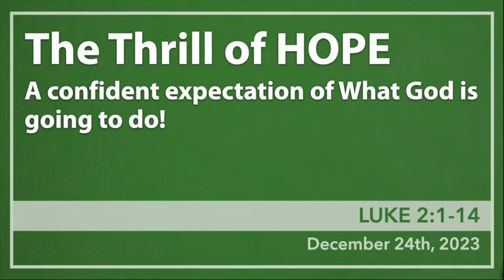The Thrill of Hope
The Thrill of HOPE: A Confident expectation of what God is going to do!

Luke 2:1-14
Sunday, December 24th, 2023
Pastor Jonathan Unverzagt